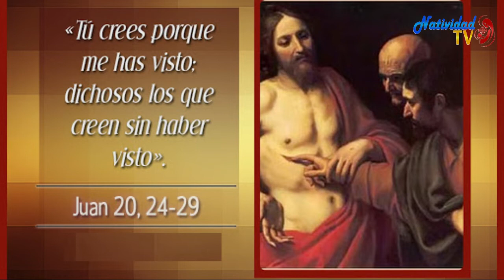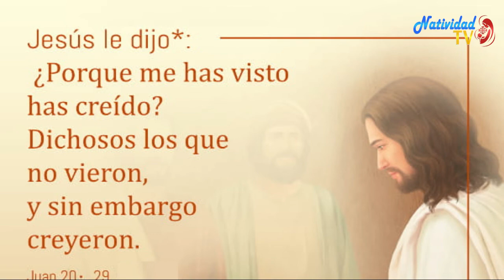EVANGELIO DE HOY. (3.7.2020) Pbro. JUAN CARLOS GÓMEZ YANEZ